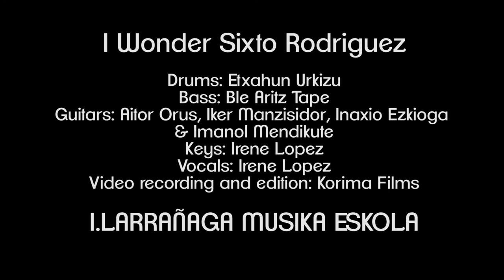I wonder - Sixto Rodriguez (zuzenean)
I.Larrañaga Musika Eskolako ikasleek Sixto Rodriguezen I Wonder kantaren bertsionatu dute zuzenean.

Los alumnos de la escuela de musica I.Larrañaga, han versionado el tema I Wonder de Sixto Rodriguez en directo.

Drums: Etxahun Urkizu
Bass: Ble Aritz Tape
Guitar: Aitor Orus, Iker Manzisidor, Inaxio Ezkioga & Imanol Mendikute.
Keys: Irene Lopez
Vocals: Irene Lopez
Vidio recording and edition: Korima Films